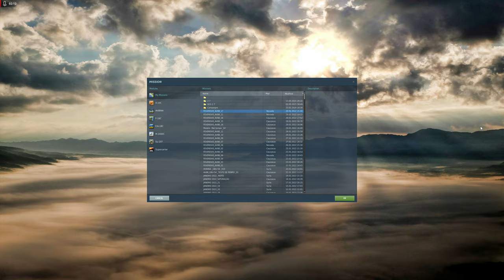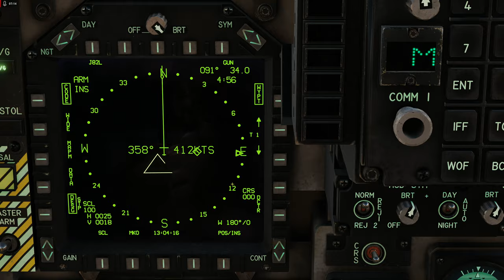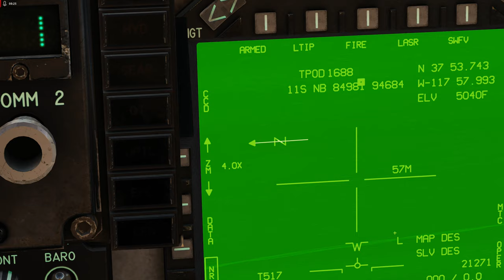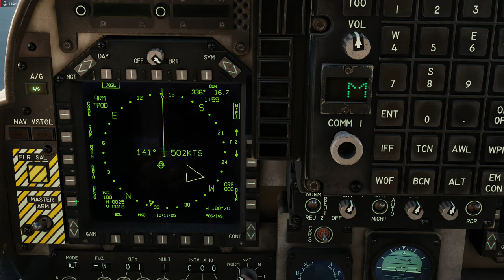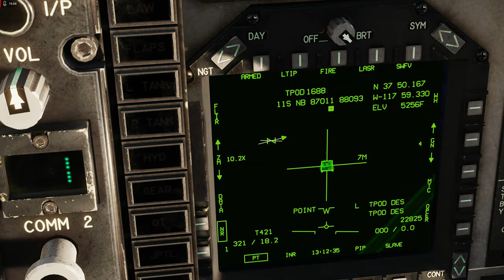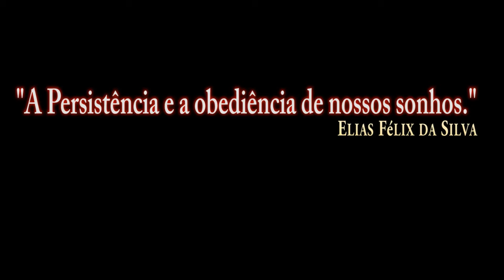DCS:AV-8B Night Attack | GBU-54B (Targeting Pod + Laser)/PT-BR_VÍDEO 1777